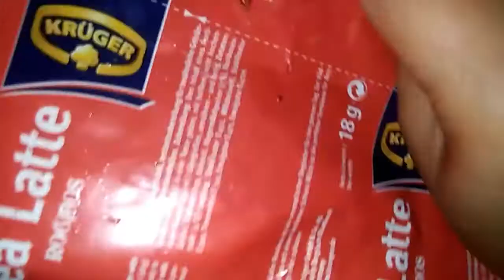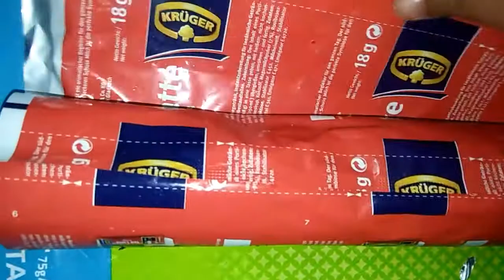Ghar per banye biscuits and coconut say testy sweet /dessert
50 grm powder sugar
2 tsp coco powder
2 pkt biscuit Chocolate flavor
4 tsp butter
4 tsp milk
5 melody and cherry